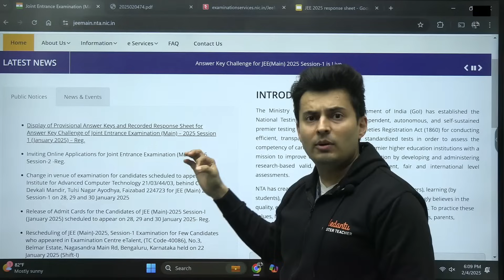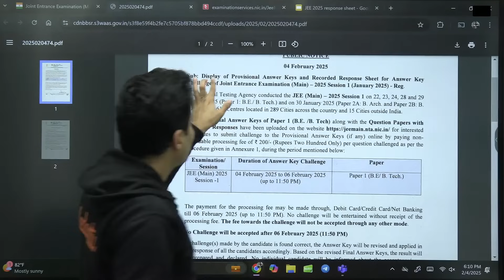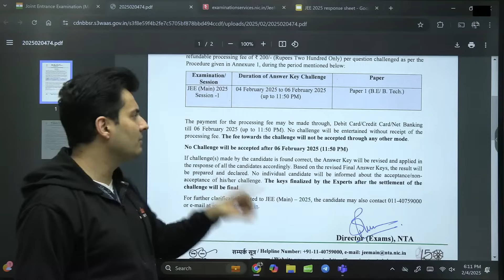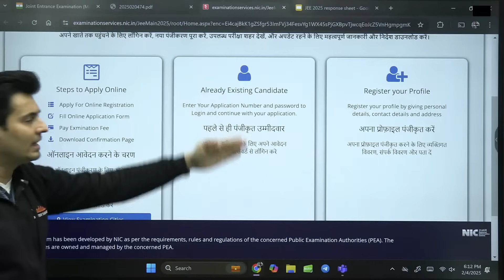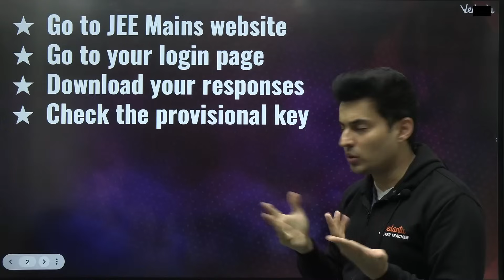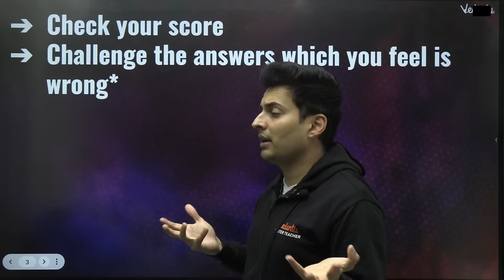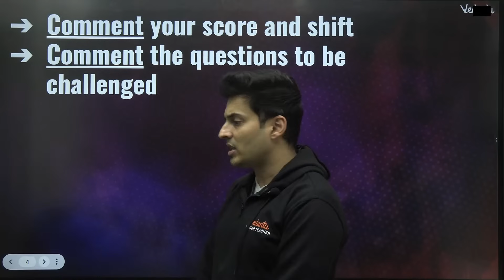JEE Mains 2025 Response sheet out🚨Jan attempt Provisional key challenge‼️NTA Update watch by 6 Feb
📝Predict your Rank and College Based on your JEE Mains Attempt 1 score for FREE with our JEE Rank and College Predictor